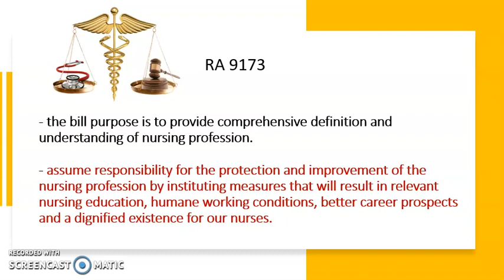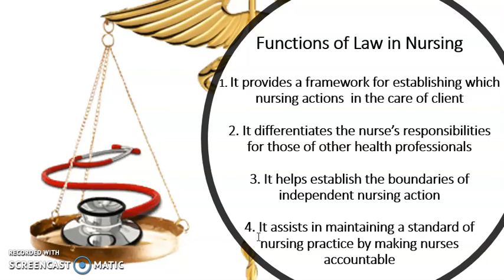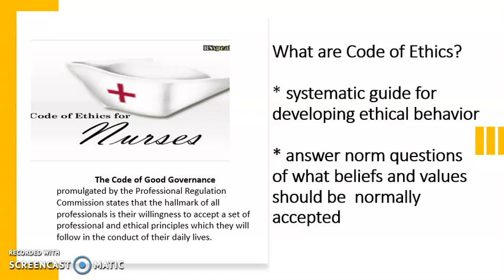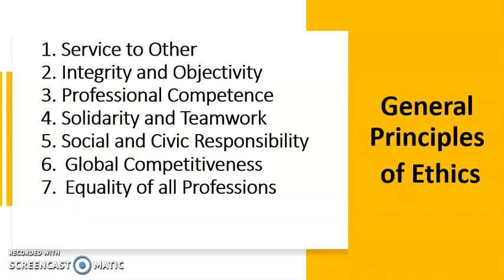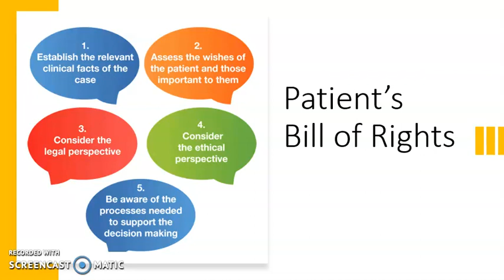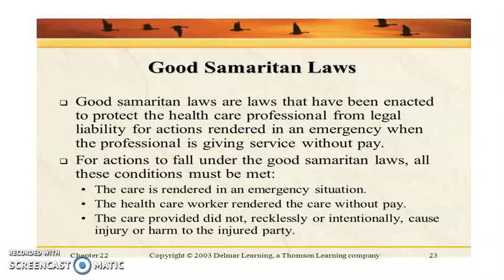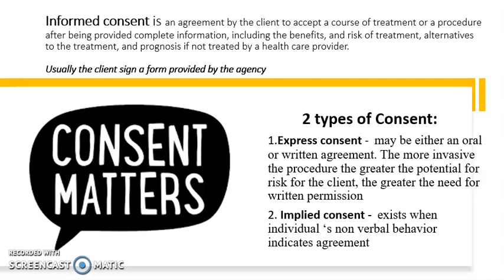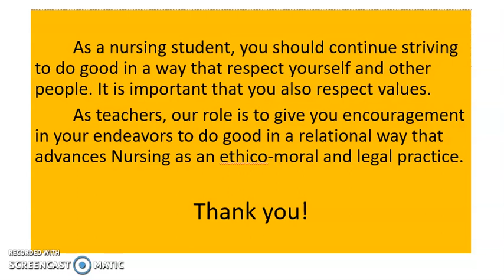Ethico moral & legal video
Lecture on Ethico-moral and legal responsibilities in Nursing